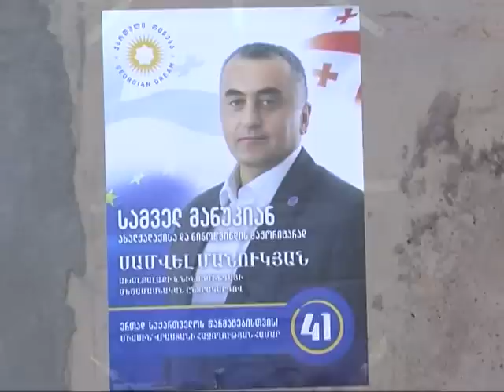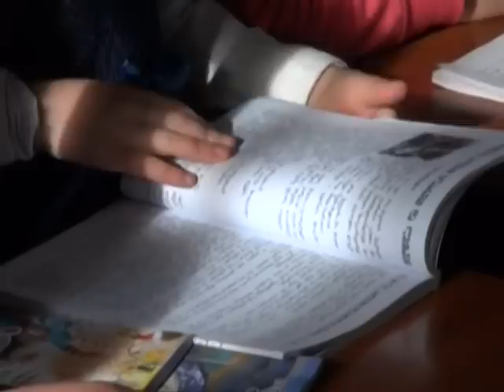Սամվել Մանուկյանի քարոզարշավը Գոգաշեն,Ափնյա,Քարցեպ,Ազմանա,Հոկամ գյուղերում